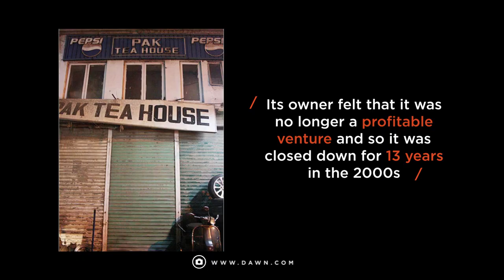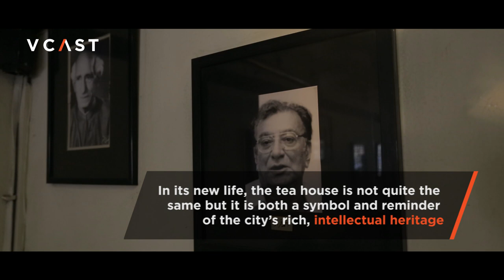History and heritage at the Pak Tea House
Literature, art and progressive discourse have always had a home address on Mall Road, Lahore in a place called the Pak Tea House, which opened its doors as the India Tea House in 1940. Since then, it has served cups of tea to South Asia’s most prominent intellectuals, writers, and artists.

Watch this video to learn more about the iconic café’s rich cultural heritage, its distinguished former patrons (00:47); and where it stands today (02:13).